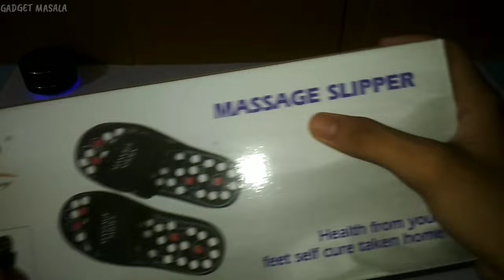INSANE MASSAGE SLIPPERS , ROTATING MECHANISM , BEST FOOT MASSAGE , YOGA & ACCUPRESSURE - 2019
Amazons Choice Best selling Reflexology slippers - LUMONY MASSAGE SLIPPERS
Foit pain relief , good health ,and many more benefit 😊👍👍

- TARUN JHAWAR

LUMONY MASSAGE SLIPPERS

Products I Use For Videos

Boya By-M1 Mic

(lucky Repliess.. 😊👍 )

About :

 Gadget Masala ek aisa Channel hai jis mai aapko Gadgets ka Physical aur Internal Overview with Masala milta hai
-Tarun Jhawar